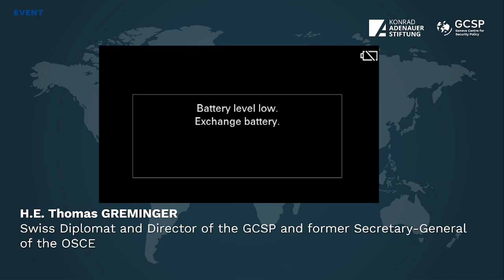Impact of the War in Ukraine on Multilateralism and the World Order – A Geneva Security Debate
5 September 2022

The Russian attack on Ukraine has global humanitarian, political, economic and security repercussions. It is raising questions about national sovereignty, multilateralism and global order. The war has led to a global humanitarian crisis, as well as a global political, economic and security crises. International organizations have struggled to contain and manage the war, and especially the United Nations Security Council has been powerless in responding to the war. How can multilateralism be reinvigorated? What conclusions do Europe and especially Germany draw from the war in Ukraine and its own stance on multilateralism? How can it rebalance energy security and diversify supply chains? At the same time how can Europe ensure that the steeper price increases for food and fuel will not spur event greater unrest worldwide?

In order to help us to understand these complex issues, three distinguished speakers will explore how to respond to this new global security environment. They will discuss what strategic choices can Europe make to create a more stable world order built on multilateralism, cooperative security and diplomacy, and how to reform the global order to make it not only more resilient to future wars -- but also pandemics, climate change and technological innovations.

If you are looking for new insights to all these issues, come join our in-person event to learn more about the global repercussions of the war in Ukraine from our three expert diplomats and government officials. This is the third of many Geneva Security Debates to come.

Event moderator :
Dr. Christina Schori Liang, Senior Advisor, Research and Policy Advice Department, Geneva Centre for Security Policy

Speakers :
Prof. Dr. Norbert Lammert, Chairman of Konrad-Adenauer-Foundation and former President of the German Bundestag
H.E. Prof. Dr. Christoph Heusgen, Chairman of the Munich Security Conference and Fellow at the Konrad-Adenauer-Stiftung e. V.
H.E. Thomas Greminger, Swiss Diplomat and Director of the GCSP and former Secretary-General of the OSCE